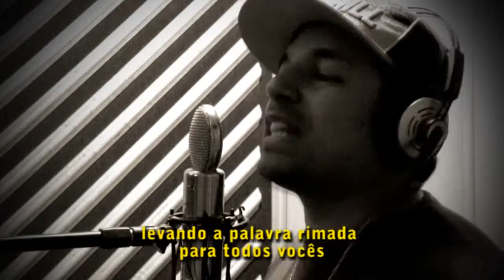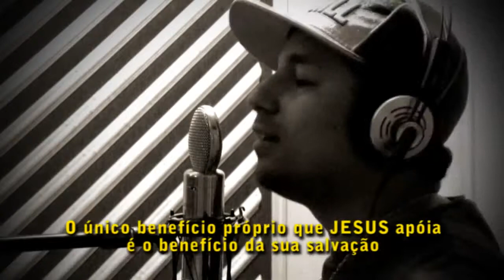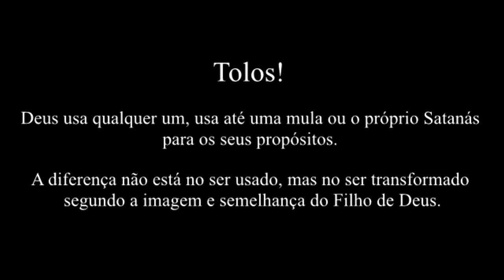Ladrões do Evangelho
► Nada contra os ignorântes, mas tudo contra os que manipulam, distorçem, (prostituem) o evangelho puro de Cristo para enriquecimento ilícito $ em cima dos ignorântes.

Estes que assim o fazem e/ou concordam com os que fazem estão a caminho para a condenação.

→ Deus usa qualquer um, usa até uma mula ou o próprio Satanás para os seus propósitos!

A diferença não está no ser usado, mas no ser transformado segundo a imagem e semelhança do Filho de Deus.